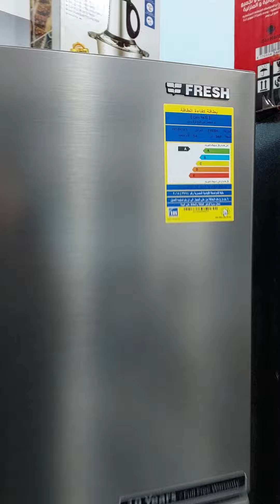احدث الاسعار للاجهزة الكهربائية بعد تخفيضات الشركات 30%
تم الاعلان من الحكومة المصرية انه هيتم تخفيض اسعار الاجهزة الكهربائية

فى كل الشركات بنسبة 30%

وبناء عليه تمت الاستجابة من بعض الشركات فى تنزيل الاسعار فعليا

تخفيضات فريش جاءت بنسبة 30% على التلاجات والفريزرات

وعلى الاقل اتشال الاوفر برايس من كريازي ومستنين الاسعار تنزل من العربي او على الاقل تتباع بلسته الشركة الرسمية